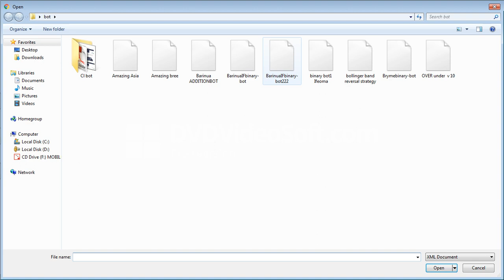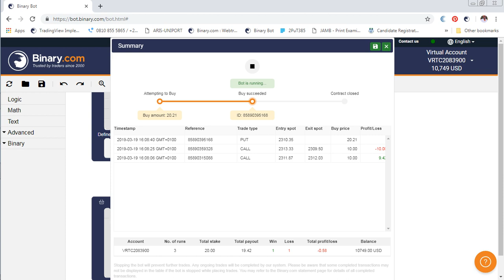BINARY FOREX TRADING ROBOT(TRADEX)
Our system is open and transparent. The above video is how we typically generates profit in a controlled manner. But, if think you can do it yourself, we can still guild you through the process. Use the Link below to invest in the system or Buy the ROBOT for yourself.